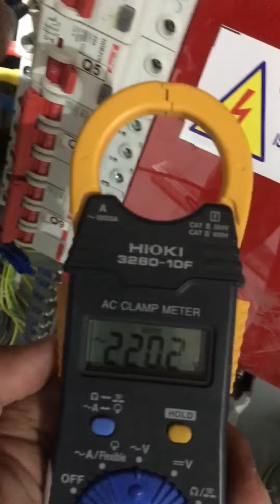Paano ang pag check ng Space Heater ng Transformer sa Panel Board?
Ampere reading is not applicable due to the Temperature is more than 27 degrees Celsius, as per manufacturer thermostat setting of 25 degrees Celsius above the Ampere reading is zero.